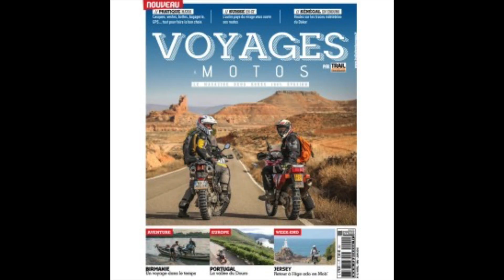Ouverture de carton casque Schuberth E1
Voici la première ouverture de carton, nouveau concept qui consiste à vous faire découvrir les produits que nous recevons au magazine.
Aujourd'hui nous vous présentons le casque E1 de la prestigieuse marque Schuberth et de son intercom.